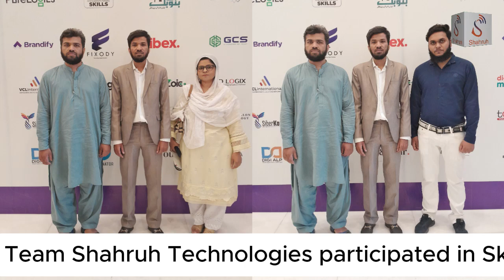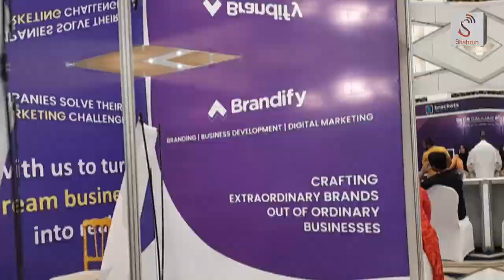Team Shahruh Technologies at Skills Gala 2024 | Highlights from PC Lahore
Team ShahRuh Technologies at Skills Gala 2024!
We are excited to have participated in the Skills Gala 2024 at PC Lahore! It was a great platform to connect, learn, and showcase our expertise alongside other innovative industry professionals. Looking forward to more inspiring events like this!